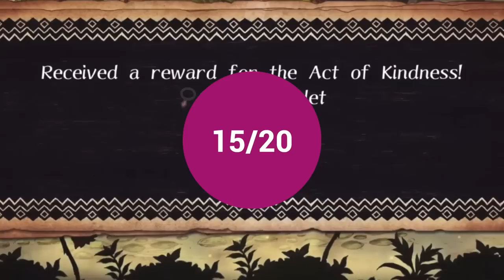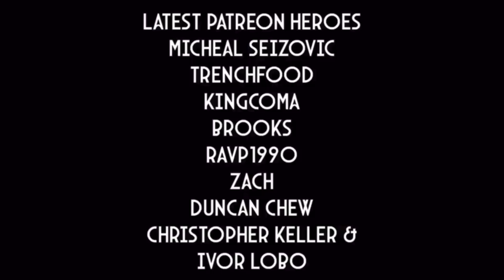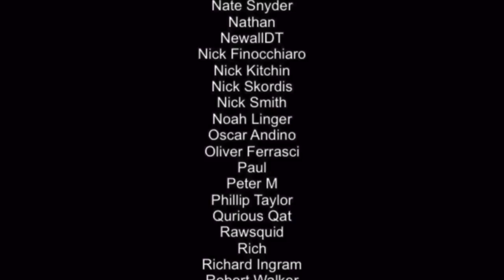The Cruel King and the Great Hero Nintendo Switch Review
The Cruel King and the Great Hero is a side scrolling RPG developed by Nippon Ichi and published by NIS America. It has a very charming artstyle and is just about to release on the Nintendo Switch. Is it worth getting? Well, let's find out...

This is actually the first video ever made for us by Azdin of Grinning Wolf games (written and edited) so thank you so much to you Azdin. It was a great gesture and a lot of help!

Happy Gaming
Mark & Glen
SwitchUp

Review written and video created by Azdin (Grinning Wolf Games). Narrated by Glen Bolger.